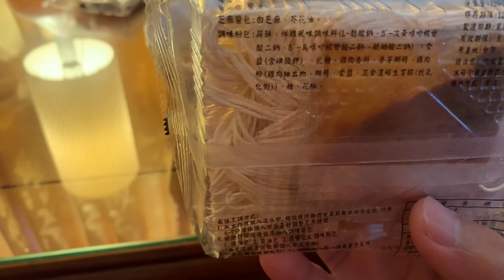老媽拌麵～四川成都擔擔麵還是比較好吃